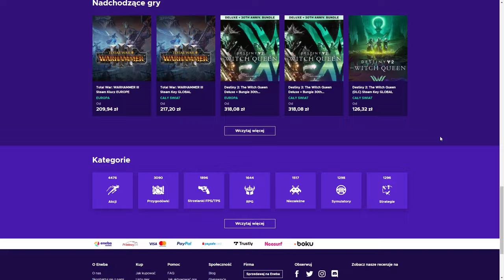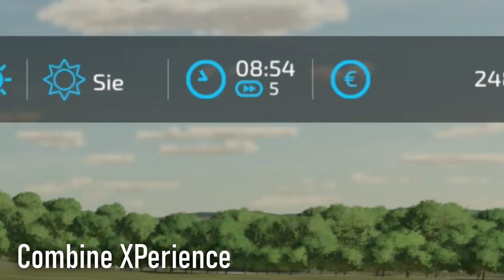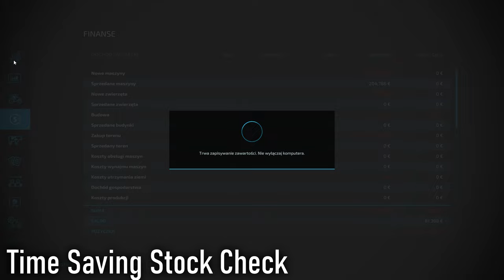ULTRA REALISTYCZNE MODY do Farming Simulator 22 | FS22 mods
Ultra realistyczne mody do fs22 full realism mods i nie tylko najlepsze polskie mody i zagraniczne. Idelane na polskie mapy z polskim klimatem . Ursusy i Bizony będą działać z tymi modami na kręcenie belami na zapychanie się kombajnów a szczególnie młocarni . Od teraz krowy będą jadły trawę z pastwiska.

ENEBA.com - świetne miejsce do kupowania gier (PS4, Xbox, PC)! Użyj kodu mysocial24, aby otrzymać 3% RABATU!
Użyj kodu mysocial24, aby otrzymać 3% ZNIŻKI na wszystkie gry Farming Simulator!

💕💞DAJ SUBA jeżeli chcesz więcej takich filmów na kanale !💕💞